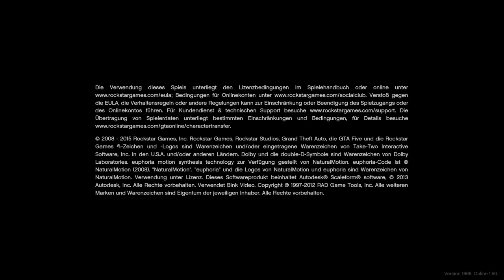Grand Theft Auto V_20200804220321